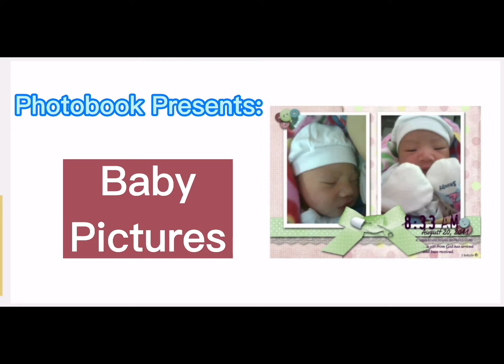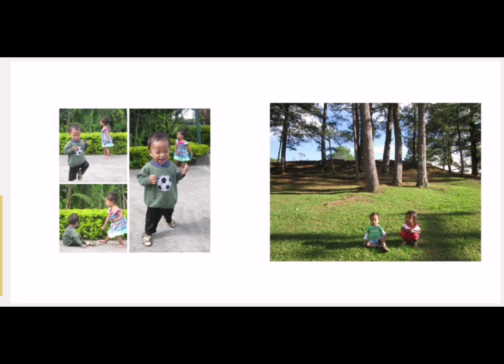Photobook Baby Pictures